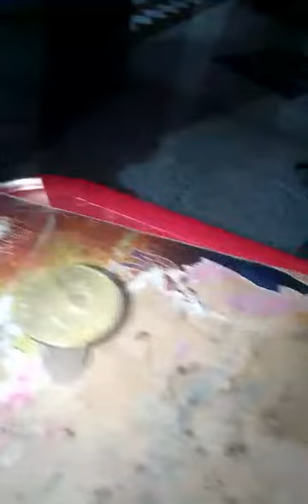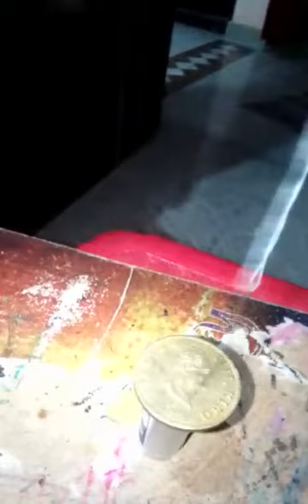Rp Coin Value Needle Test Rice Puller Coin Value | Rice pulling coin needle anti iron test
sharing video from other internet source